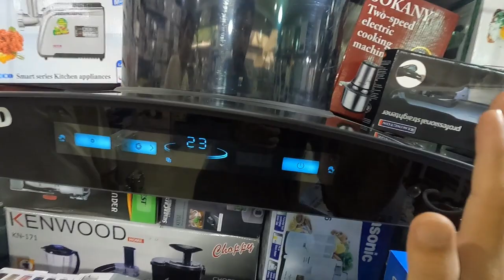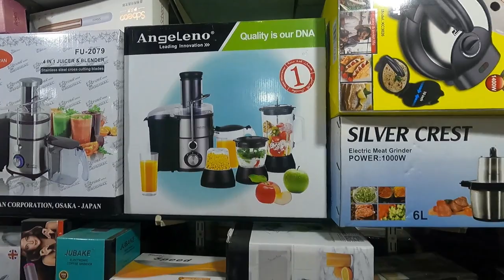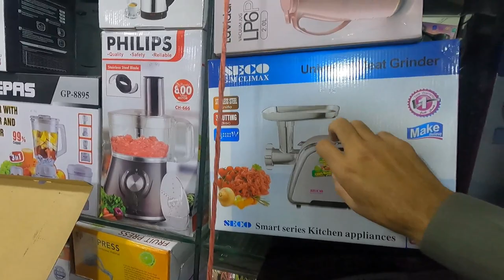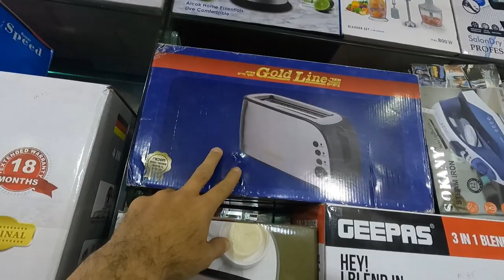Japani Gas Stove & Wholesale Electronics in Karkhano Market | Japanese Rannai Stove & Irani Cooler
In this video i will show you gas stove and electronics item shop where you will see Japanese gas stove and kitchen cooking stove with different models and air room cooler, irani room cooler with reasonable prices as compare other market in karkhano market peshawar.